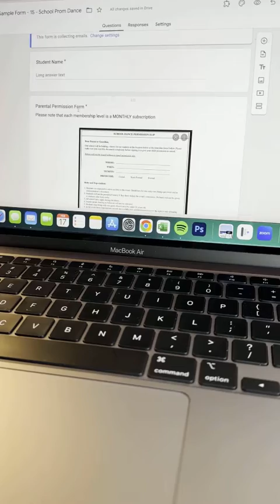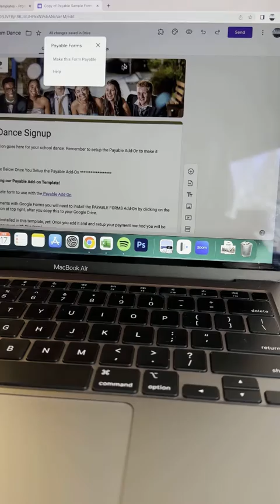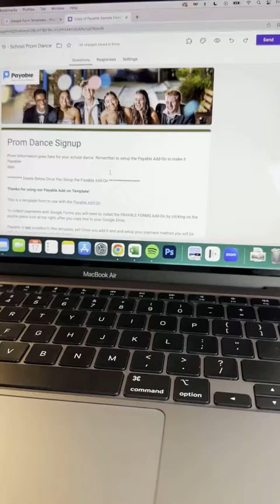How to use Payable Forms for Teachers: Collect payment for Prom in a Google Form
Ever wanted to streamline Prom, dance or Homecoming ticket sales? This video walks your through how to use the Payable Forms add-on to easily make your Google Form collect payment.